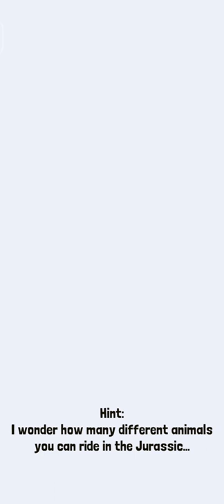Rodeo Stampede Tame Pillbug (a.k.a isopod)